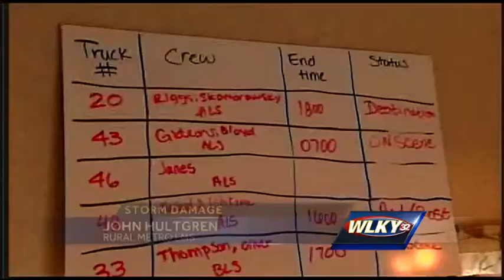Cleanup continues at ambulance headquarters after wall collapse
Major cleanup also continues at the rural metro ambulance headquarters near the Newburg area.